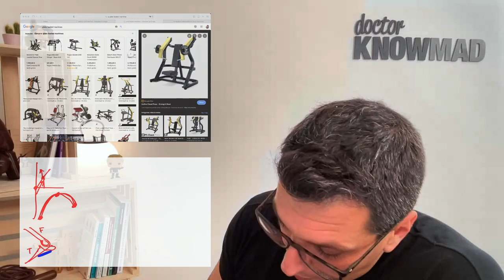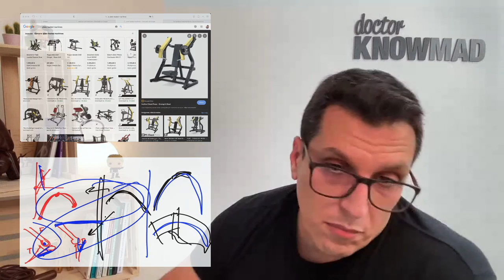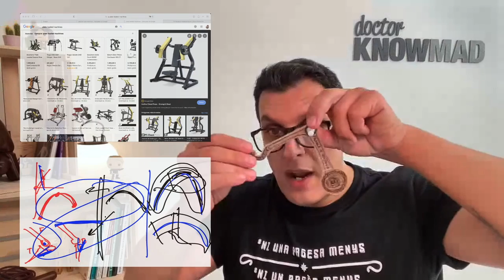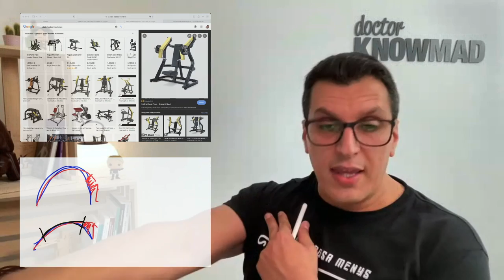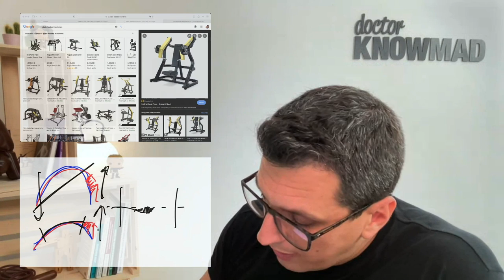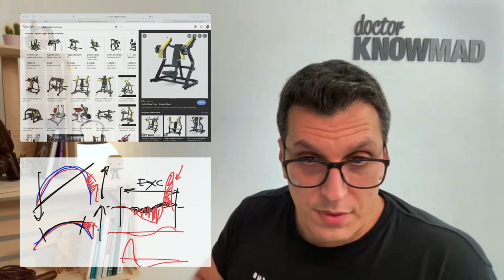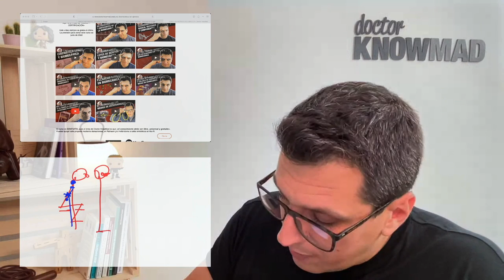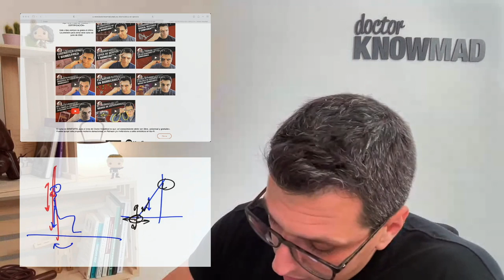ANÁLISIS DE LOS DISEÑOS DE LAS MÁQUINAS (sale mal)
¿Qué son las máquinas selectorizadas y plate loaded? ¿Por qué funcionan así?
¿Cómo ajustan el perfil de resistencia al perfil de fuerza del músculo?

Patreons:
Adrián Amorós, Ferran Marlet, Marcos Rodríguez, Alex Navales, Vicent Sala, Martin Guerrero, Sergi Garcia, Mercè Lloret, Xavier Ramírez, Núria Grau;
Pol Garcia, Elisabeth Ortega, Ferran Salip, Eduardo Alberdi, Dani Salguero, Kike Navalon, Miquel Puig, Liliana López, Josemi García, Benjamín Sánchez, Sara Rodríguez, Pablo Turrión, Armand Art, Clara Rosell, Lluís Camell, +3 anónimos…